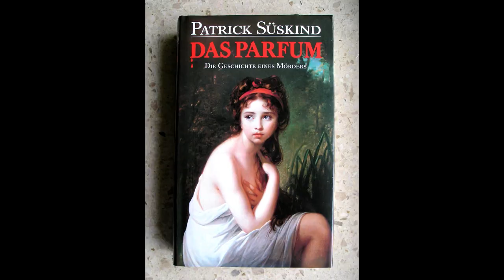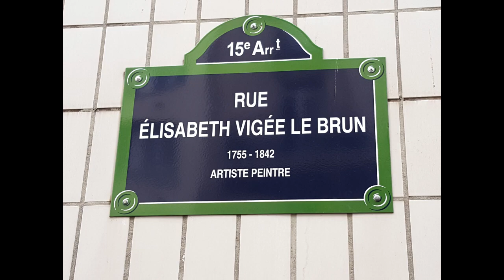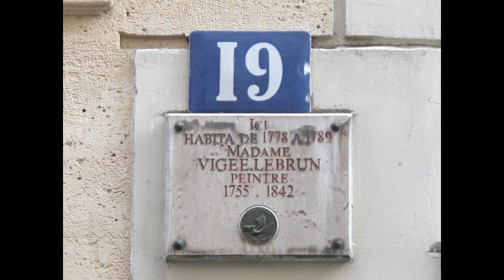Elisabeth Vigée-Lebrun (1755-1842) - A Video Without Transitions.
Elisabeth Vigée-Lebrun (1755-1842) - Known as Madame Le Brun, was a French portrait painter.

Élisabeth Louise Vigée Le Brun (16 April 1755 – 30 March 1842), also known as Madame Le Brun, was a French portrait painter, especially of women, in the late 18th and early 19th centuries.

Musics:
A Kiss For Amanda
DJ Williams